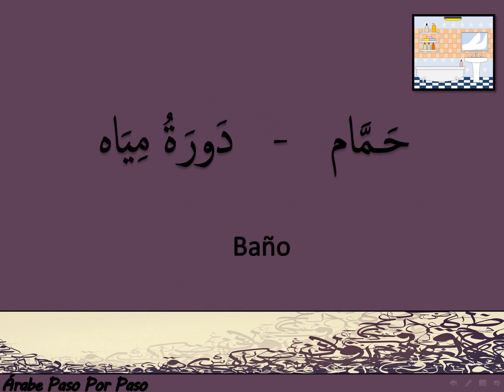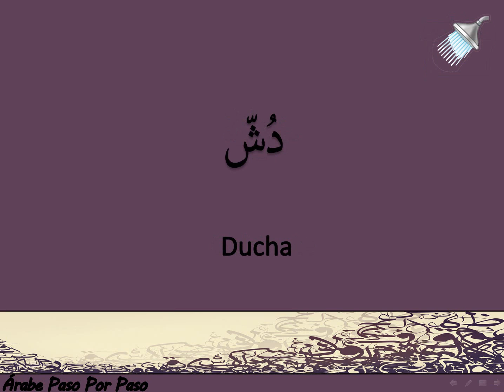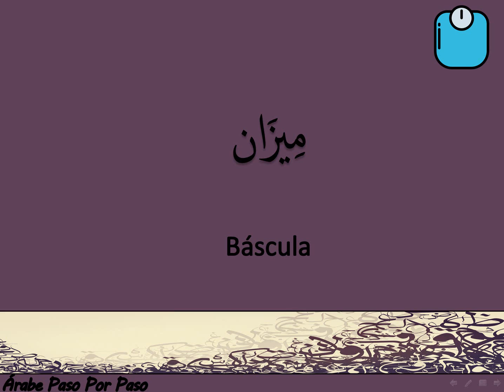Vocabulario Árabe: En el Cuarto de Baño (25 palabras)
El baño es un cuarto esencial de la casa. Aprendan como se llaman  en árabe las cosas del baño que usamos a diario.

No duden en hacerme cualquier pregunta sobre la lengua o la cultura Árabe.